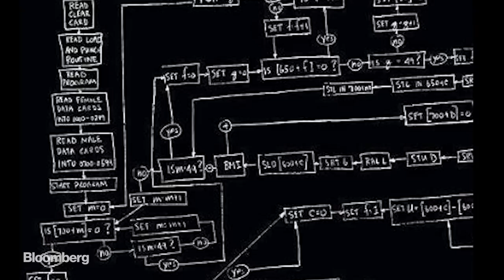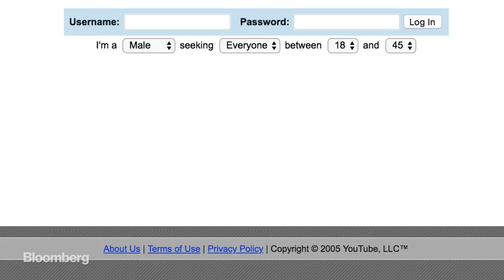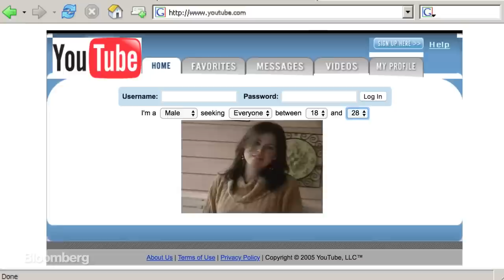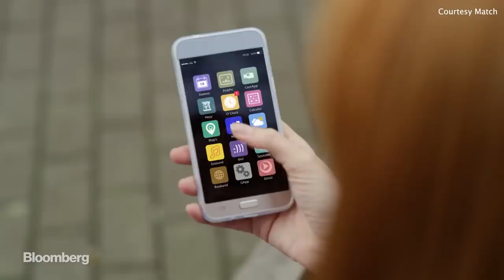When Dating Went Digital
In 1959 computer scientists started getting interested in personal relationships. Back then, they used a five ton computer and it took three weeks for couples to be matched. Now it’s just a momentary swipe of a finger. This is the Brief History of online dating.

Video by Abigail Morgan, Leila Hussain. Graphics by Christian Capestany